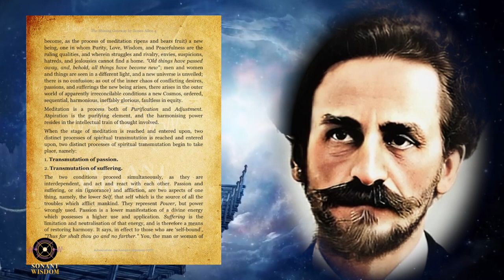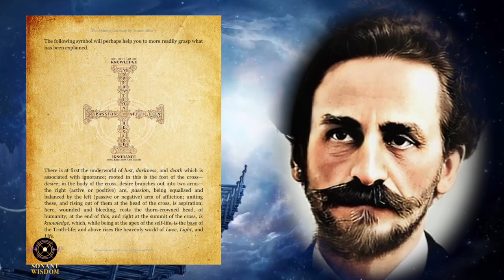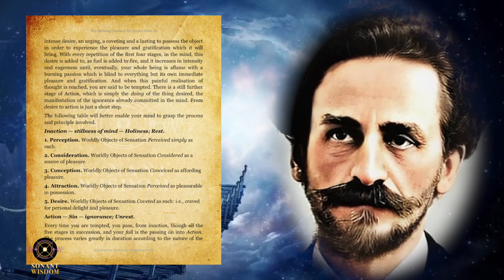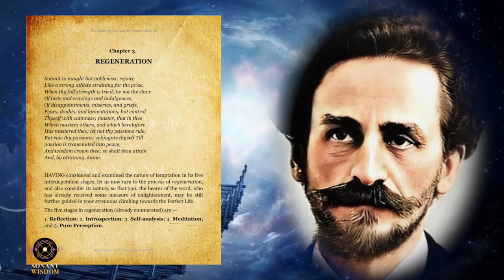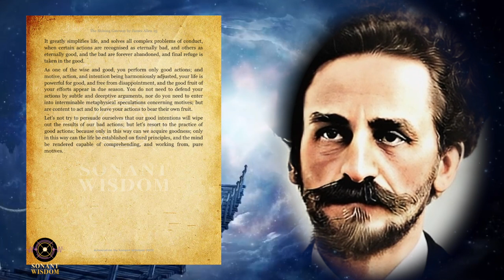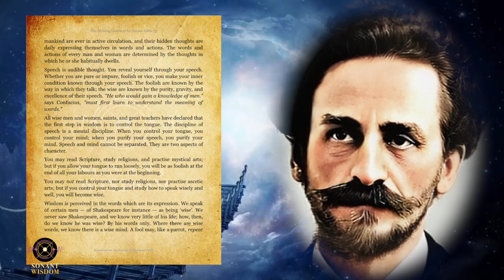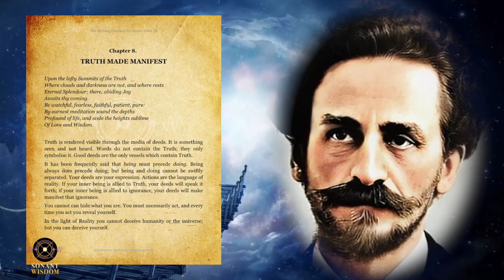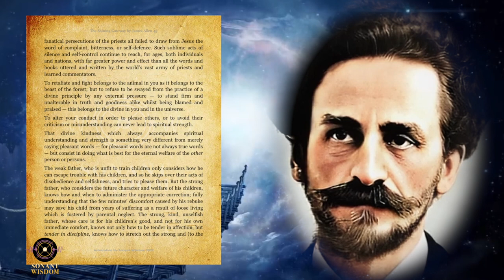The Shining Gateway by James Allen *HUMAN voice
You are one of the company of the Children of the Light.

Many would say James Allen's Teachings are mere 'self-help,' 'personal development,' or 'personal empowerment' tools, and those people would be right in their perception, for themselves, at the time they discover them.

However, as any authentic Spiritual education is an upward spiral, the serious and astute aspirant will soon discover, upon repeated listening, that these Teachings can take one FAR beyond the self-ish, worldly desires and ambitions, the egoic needs, and the petty wants of the lower self.

Allen's Teaching is a profound, highly accessible  'total immersion'  path to Realisation, Enlightenment, and Liberation and if the 'letter and the spirit' are followed diligently, the Higher Life is available to all.

Blessings.

01:14 Behold the Shining Gateway
01:33 Chapter 1: The Shining Gateway Of Meditation
14:04 Chapter 2: Temptation
27:06 Chapter 3: Regeneration
36:49 Chapter 4: Actions and Motives
46:24 Chapter 5: Morality and Religion
51:24 Chapter 6: Memory, Repetition and Habit
01:01:24 Chapter 7: Words and Wisdom
01:08:57 Chapter 8: Truth Made Manifest
01:12:00 Chapter 9: Spiritual Humility
01:21:12 Chapter 10: Spiritual Strength

Narrated by: Andrew
Much love and gratitude to @AdrianTabacaru for his 'sound' assistance. 🙇🏼‍♂️